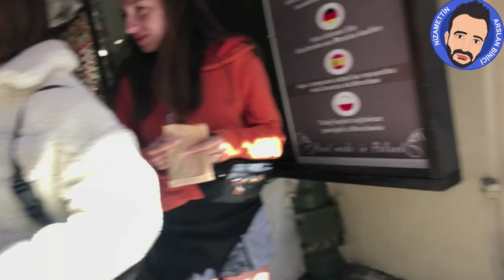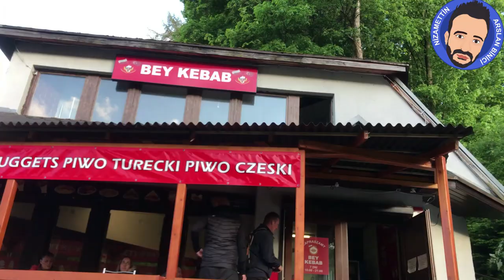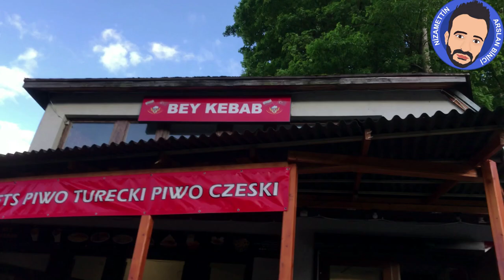POLONYA - WROCLAW VLOG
Polonya- Wroclaw  VLOG videom sizlerle. Size gezdiğim yerleri  göstermek istedim. Desteğiniz benim için çok önemli. Kanalım büyüdükçe çok daha güzel videolar gelecektir. Bu seriye devam etmeyi düşünüyorum 😊❣️

And for subtitle: for watch my YouTube videos  those who don't know Turkish, you can turn on automatic subtitles on your computer and choose your own language to watch videos with subtitles. ❣️